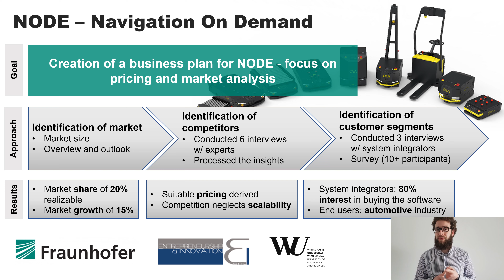E&I Touchdown: NODE (Fraunhofer)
In our project courses, E&I students work on diverse problem statements together with our project partners like Microsoft, ÖBB or FESTO. At the E&I Touchdown, E&I students pitch their innovative solutions in front of a broad audience.